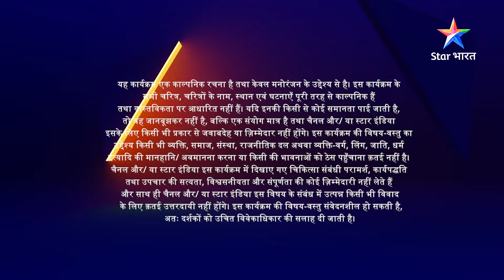EPISODE 46 Part 2 | Ek Nayi Ummeed Roshni | Dr. Malhotra ne lagaaya Roshni par ilzaam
►*About*
Roshni - Yeh kahaani hai Dr. Roshni ki, jo ek cardiac surgeon hai aur insaan ki zindagi ko sabse qeemti maanti hai. Wo apne patients ko theek karne ke liye ya unka ilaaj karne ke liye kisi bhi hadd tak jaa sakti hai. Roshni hospital ke rules ya protocols se zyaada logon ki jaan bachaane mein vishwas rakhti hai. Toh Kya Dr. Roshni logon ko de paayegi ek nayi ummeed? Jaanne ke liye dekhiye 'Ek Nayi Ummeed Roshni'.